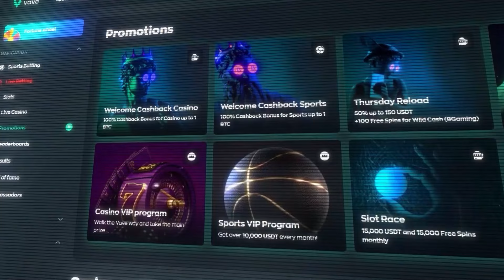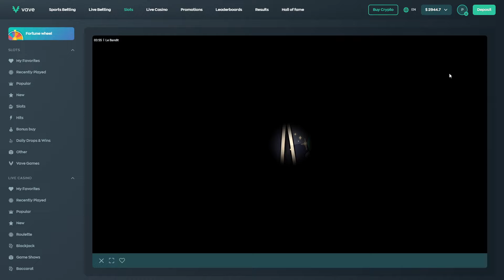LAST SPIN SAVED US ON A HUGE LE BANDIT BONUS BUY.. (INSANE)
Signup on VAVE and get a 100% Welcome Cashback Bonus up to 1 BTC with access to exclusive giveaways, challenges and more!

18+ | Gamble Responsibly | Begambleaware.org.